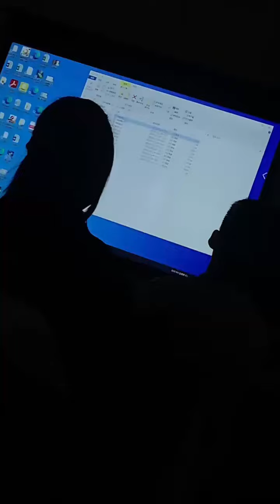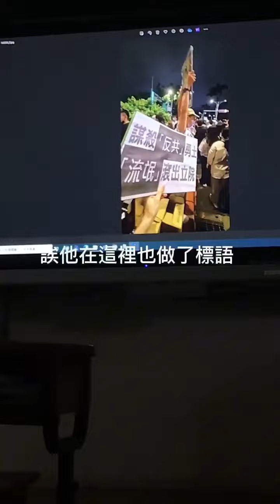台中市大墩國中教師課堂宣揚政治立場，市議員江和樹要求教育局嚴正處理